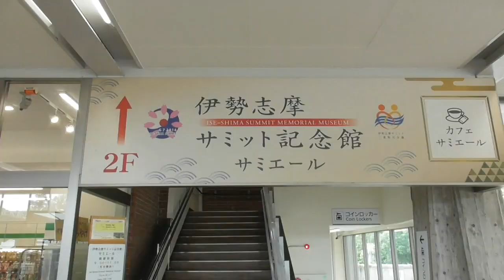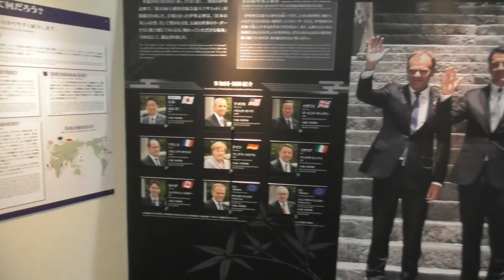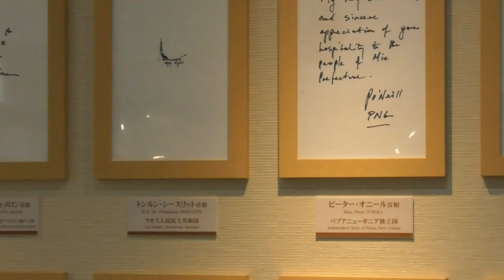Trains gathering on the island.